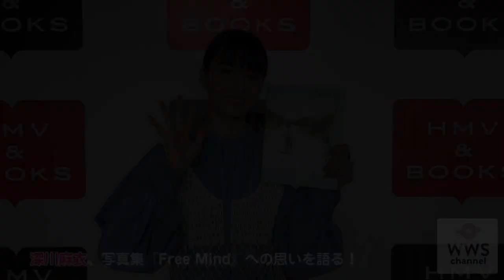【女優】深川麻衣、2nd写真集『Free Mind』への思いを語る！「等身大の自分を切り取っていただいて、思い入れのある一冊になりました」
先ごろ、女優・深川麻衣が写真集『Free Mind』 の刊行記念お渡し会を開催した。

深川は、イベント終了後にWWSチャンネルのインタビューに応じ、今回の写真集に対する思いを語った。

音楽・ファッション・アイドルを中⼼にエンタメ情報を配信しています。

WWSチャンネルを登録する